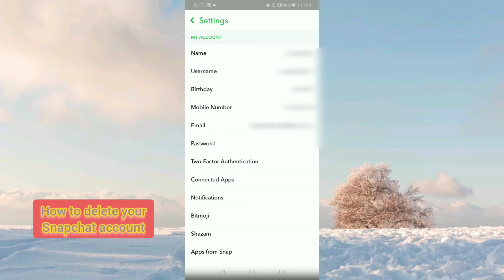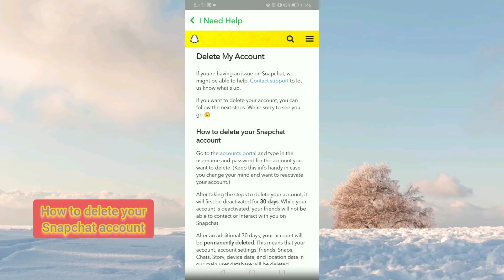Snapchat - account delete | remove account permanently | urdu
how to delete snap account